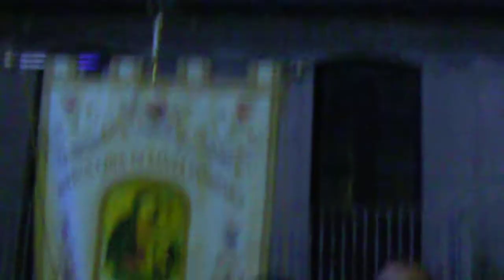Festeggiamenti in Onore di Maria SS.ma dei Cento Ferri " Panaìa 1 /1 , 20 ottobre 2013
Festeggiamenti in Onore di "Maria SS.ma dei Cento Ferri " Nostra Patrona e mamma Celeste di Panaìa .